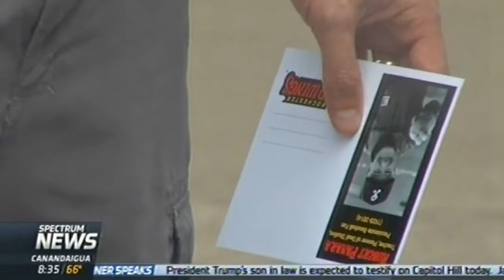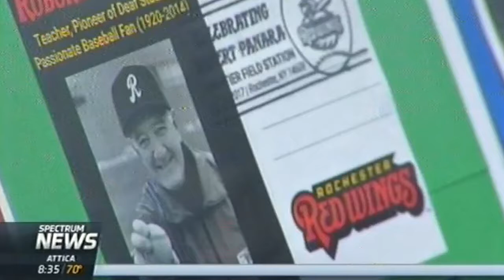RIT on TV: Robert Panara Honored by Red Wings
Spectrum News shows how the Rochester Red Wings honored pioneering RIT/NTID professor Robert Panara.